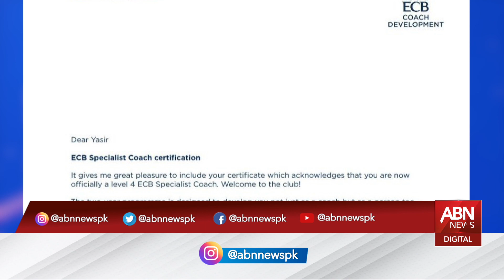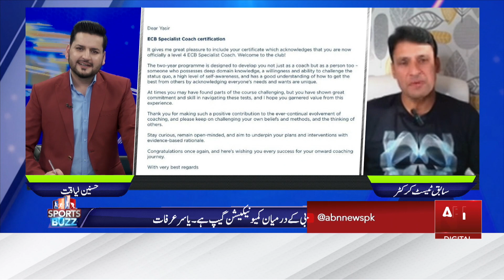Sports Buzz Full Show | 29 November 2023 |ABN News